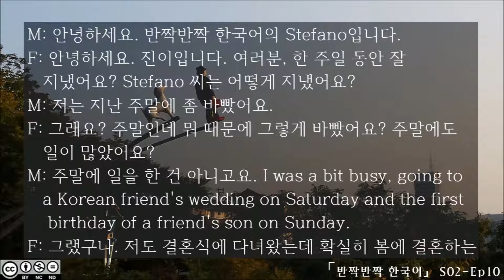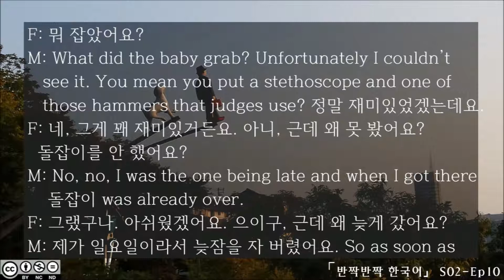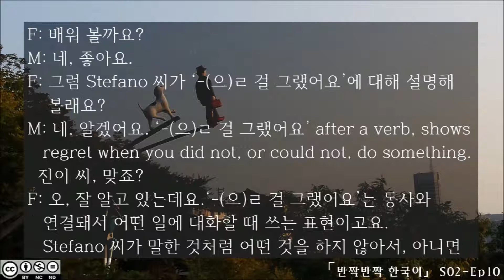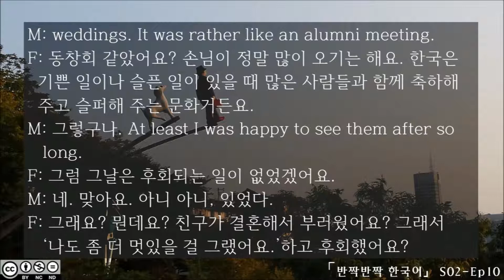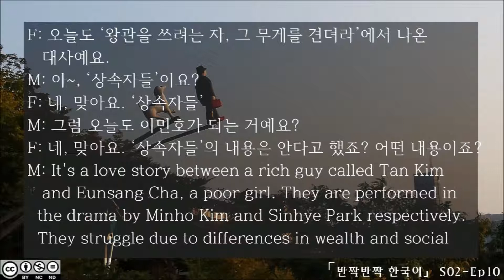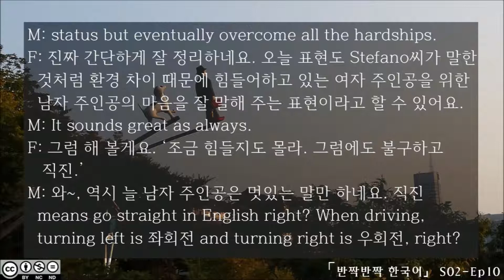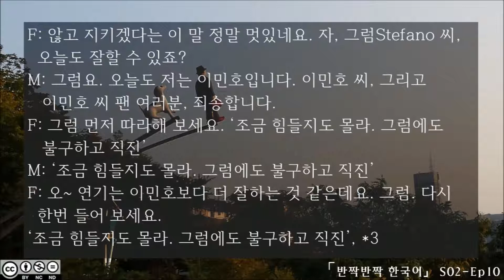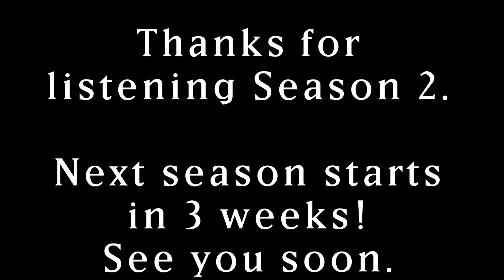반짝반짝 한국어-Twinkling Korean; S02 Ep10 season finale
'반짝반짝 한국어-Twinkling Korean' Episode# 10
ⓒ 2014 Gilddong KFL
BY-NC-ND
Contents
▶ Today's Expression; -(으)ㄹ 걸 그랬다
▶ 드라마 한국어: 상속자들

(Add us on Beyondpod)